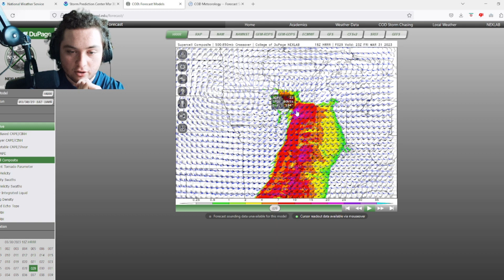Tornado Outbreak Update! Interview With EthanWX! New Data!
Two moderate risks have been issued, one in Iowa and Northwest Illinois, and another in Arkansas, Missouri, Tennessee, and Mississippi. Over 70 million people may get severe weather on Friday! Reed Timmer expects this Tornado Outbreak to be the biggest in years! NAM, RAP, and HRRR models showing an upswing in intensity over the last 24 hours!